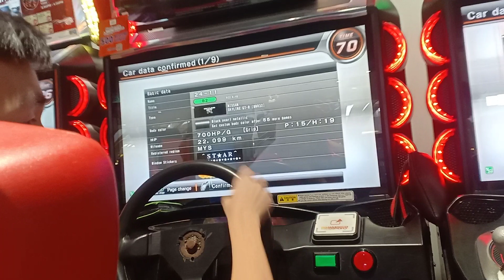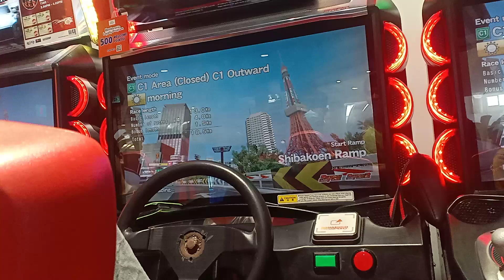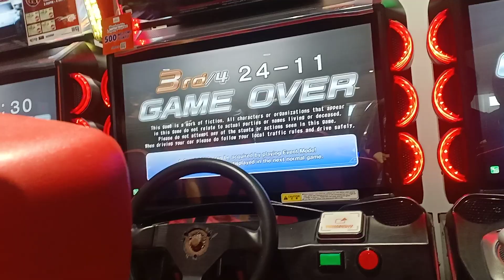WMMT6 VS BATTLE #16